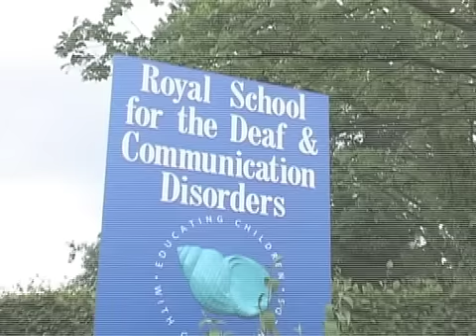Children's able and disable sports activity week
DVD created of the innovative CADS week run at Royal school for deaf and communication disorders in Cheadle, Manchester. This DVD shows how able and disable children can work together in sports and activities successfully and with a lot of fun and achievement.